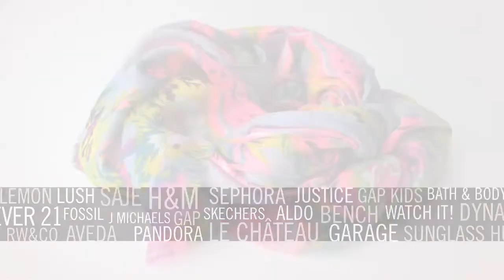Kingsway Mall SPRING 2015 Accessories Video 3